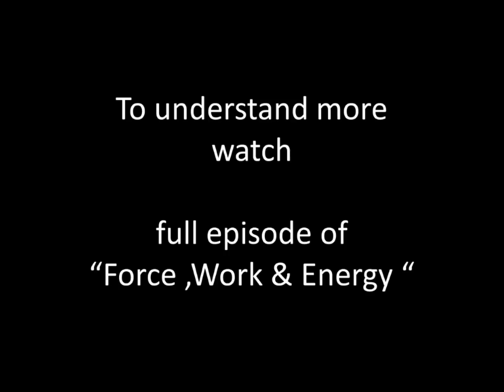What is Force -Physics for Kids- of Best Indian Education website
of Best Indian Education website for children.See more science education video for free.